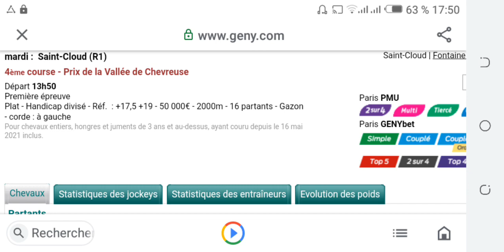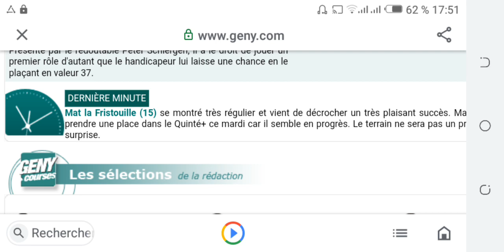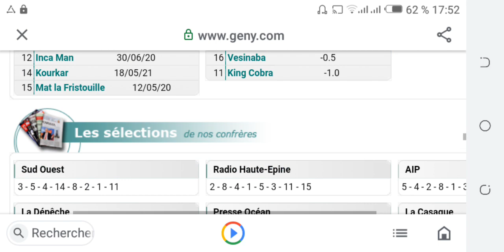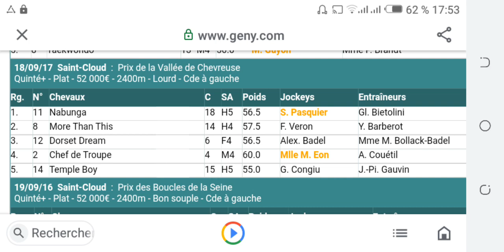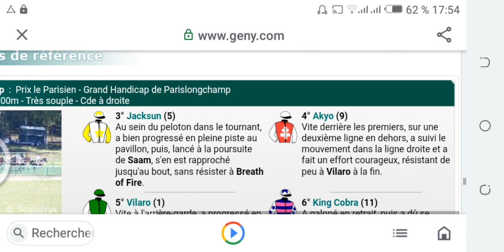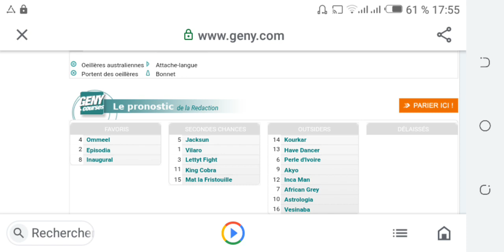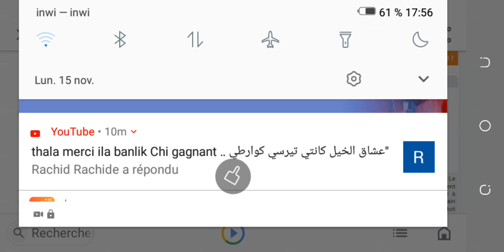SAINT CLUD 16/11/2021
عشاق الخيل كانتي تيرسي كوارطي تشكركم علي المتابعة#